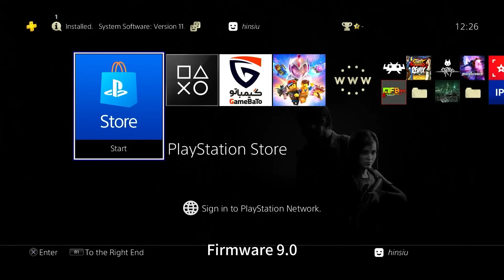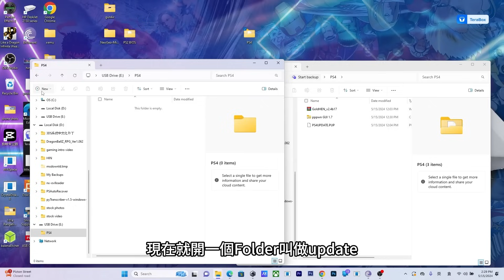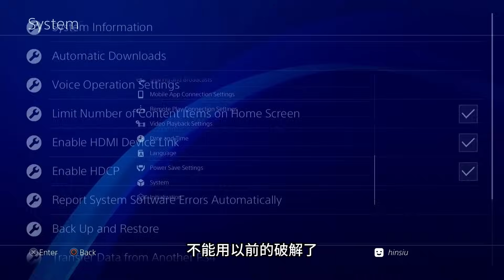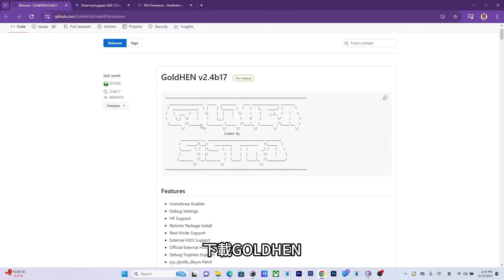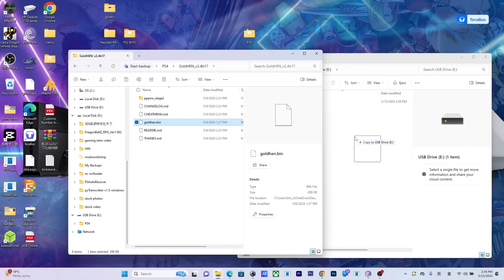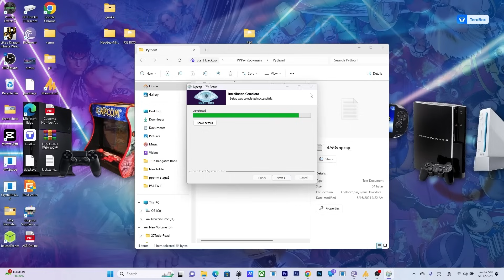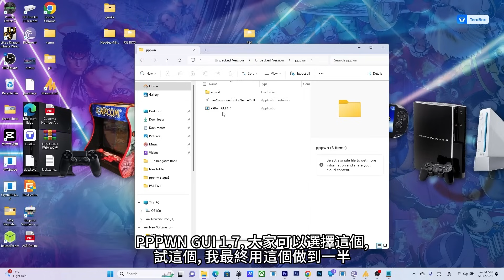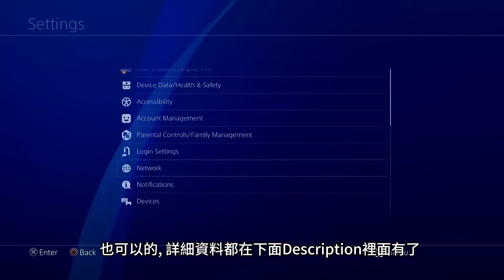PS4 終於有新破解, 支援 FW9.0-FW11.0